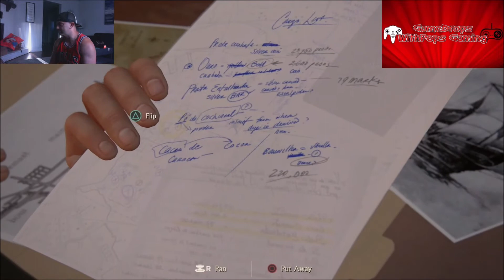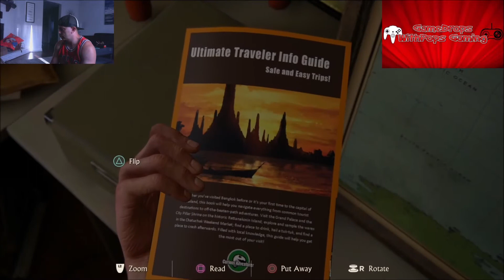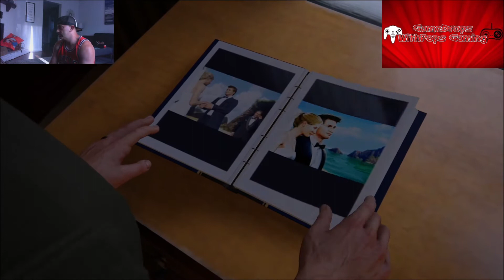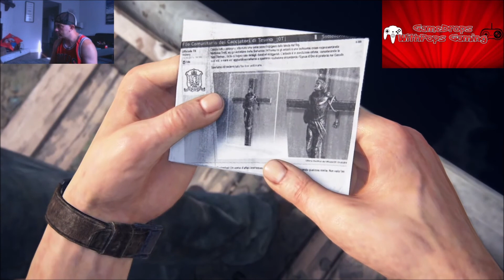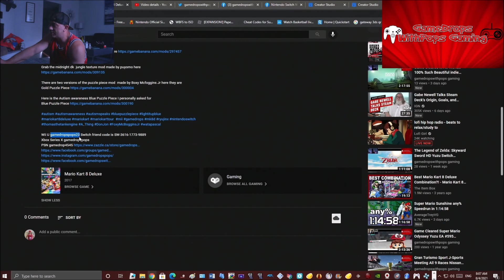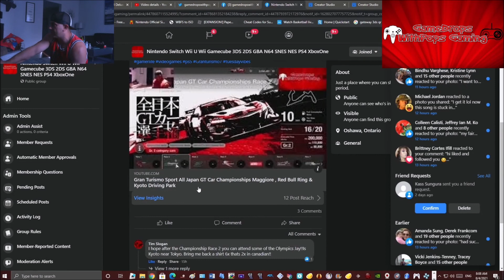Let's Play Uncharted 4: A Thief's End Pt 2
Looking forward to playing this game Uncharted 4: A Thief's End
This is gunna rock!!

Continued onwards with Mr. Nathan Drake

Chapter 03: The Malaysia Job.
Chapter 04: A Normal Life.